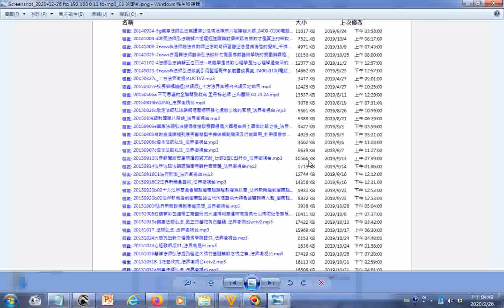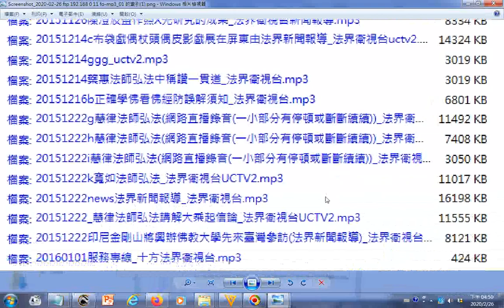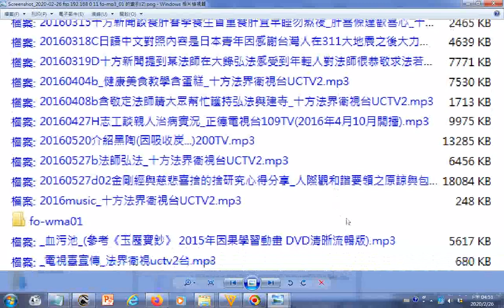瀏覽法師弘法聲音MP3檔案清單01 2014 2016UCTV